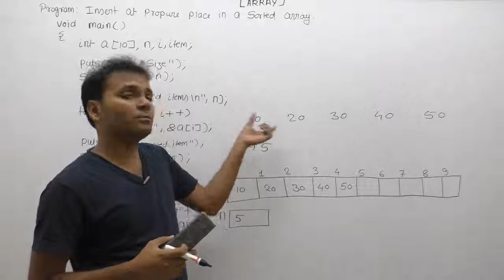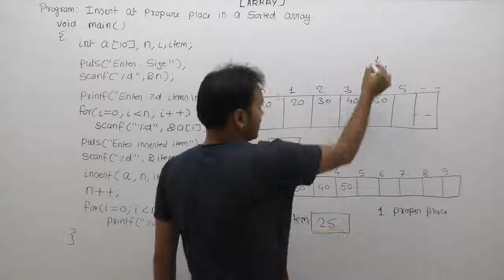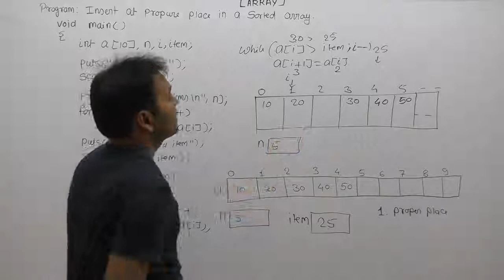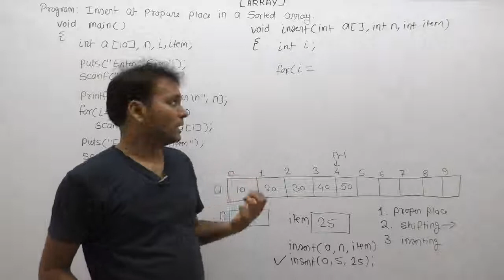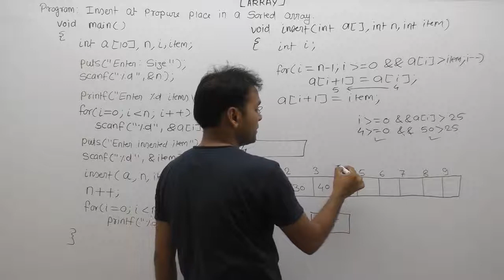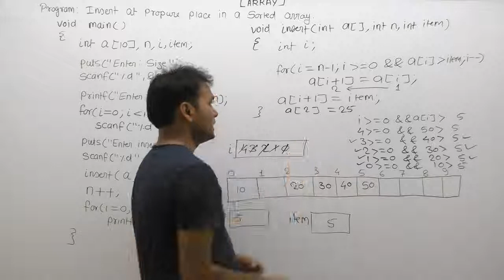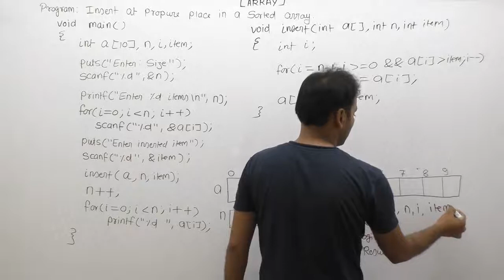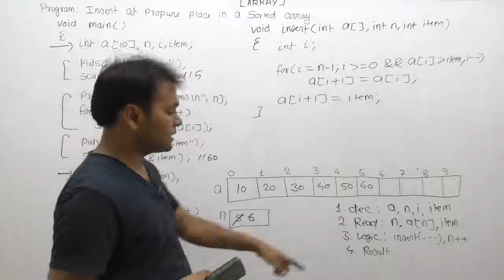write A Program To Insert An Element At Propure Place In A Sored Array Part956 C Language